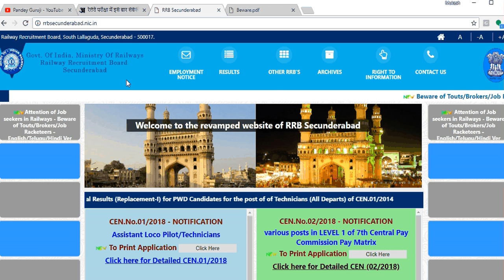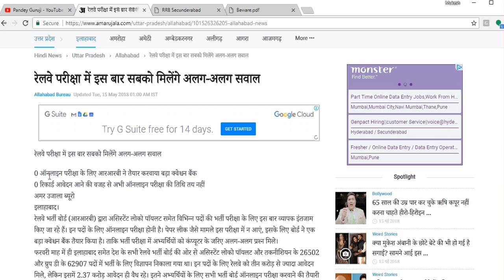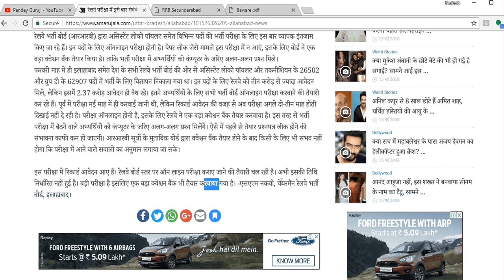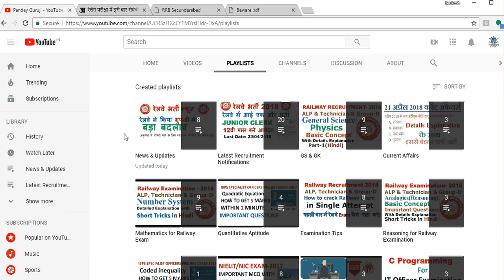RRB Railway Exam 2018: everyone will meet different questions \\ Official update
रेलवे भर्ती बोर्ड (आरआरबी) द्वारा असिस्टेंट लोको पॉयलट समेत विभिन्न पदों की भर्ती परीक्षा के लिए इस बार व्यापक इंतजाम किए जा रहे हैं। इन पदों के लिए ऑनलाइन परीक्षा होनी है। पेपर लीक जैसे मामले इस परीक्षा में न आएं, इसके लिए बोर्ड ने एक बड़ा क्वेश्चन बैंक तैयार किया है। ताकि भर्ती परीक्षा में अभ्यर्थियों को कंप्यूटर के जरिए अलग-अलग प्रश्न मिले।
फरवरी माह में ही इलाहाबाद समेत देश के सभी रेलवे भर्ती बोर्ड की ओर से असिस्टेंट लोको पॉयलट और तकनीशियन के 26502 और ग्रुप डी के 62907 पदों में भर्ती के लिए विज्ञापन निकाला गया था। इन पदों के लिए रेलवे को तीन करोड़ से ज्यादा आवेदन मिले, लेकिन इसमें 2.37 करोड़ आवेदन ही वैध रहे। इतने अभ्यर्थियों के लिए सभी भर्ती बोर्ड ऑनलाइन परीक्षा करवाने की तैयारी कर रहे हैं। पूर्व में परीक्षा मई माह में ही करवाई जानी थी, लेकिन रिकार्ड आवेदन की वजह से अब परीक्षा अगले दो-तीन माह होती दिखाई नहीं दे रही है। परीक्षा ऑनलाइन होनी है, इसके लिए रेलवे ने एक बड़ा क्वेश्चन बैंक तैयार करवाया है। इस तरह से भर्ती परीक्षा में बैठने वाले अभ्यर्थियों को कंप्यूटर के जरिए अलग-अलग प्रश्न मिलेंगे। ऐसे में पहले से तैयार प्रश्नपत्र लीक होने की संभावना काफी कम हो जाएगी। आरआरबी सूत्रों के मुताबिक बोर्ड द्वारा क्वेश्चन बैंक तैयार होने के बाद किसी के लिए भी संभव नहीं होगा कि परीक्षा में आने वाले सवालों का अनुमान लगाया जा सके।

इस परीक्षा में रिकार्ड आवेदन आए हैं। रेलवे बोर्ड स्तर पर ऑन लाइन परीक्षा कराए जाने की तैयारी चल रही है। अभी इसकी तिथि निर्धारित नहीं हुई है। बड़ी परीक्षा है इसलिए एक बड़ा क्वेश्चन बैंक भी तैयार करवाया गया है। -एसएएम नकवी, चेयरमैन रेलवे भर्ती बोर्ड, इलाहाबाद।